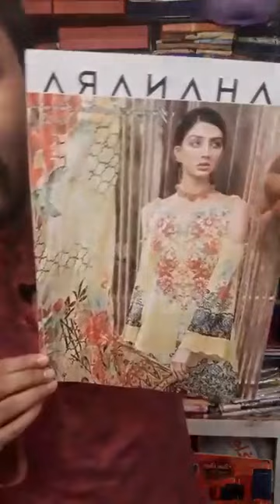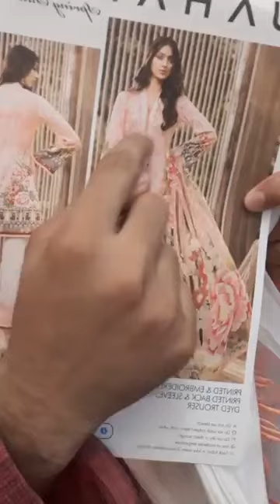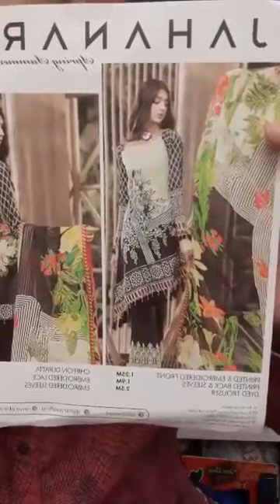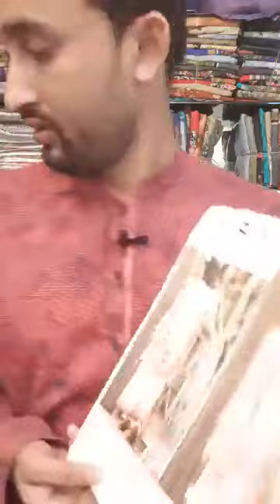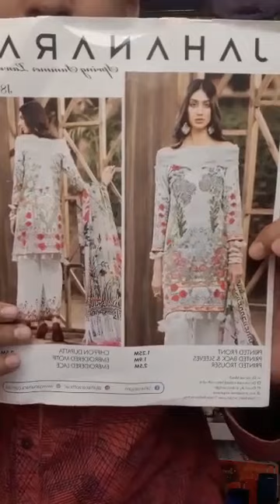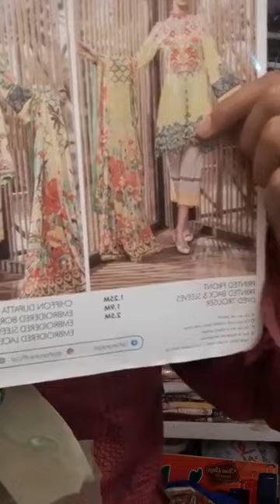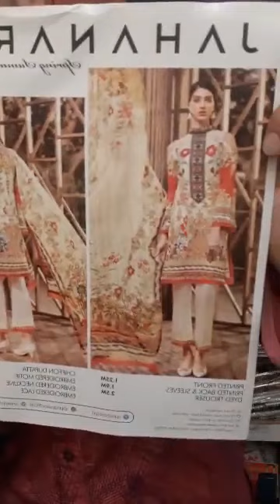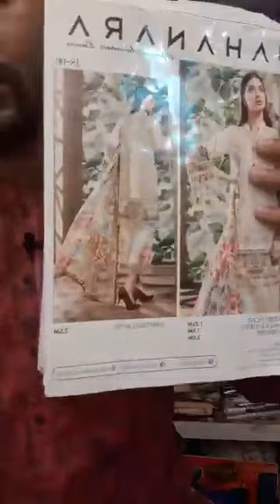Jahanara spring summer /পাকিস্তানি ৩ পিছ লাইফ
Pakistani JAHANARA Spring Summer embroidered digital printed lawn with pure chiffon dupatta collection 2019.